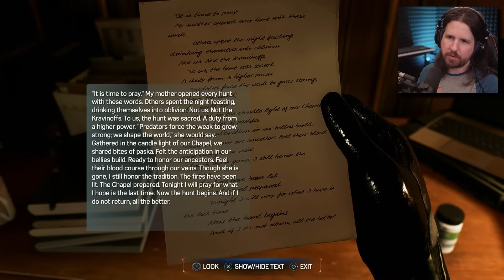An Old Flame [Spider-Man 2 - Part 9]